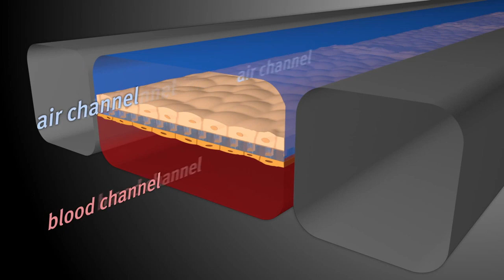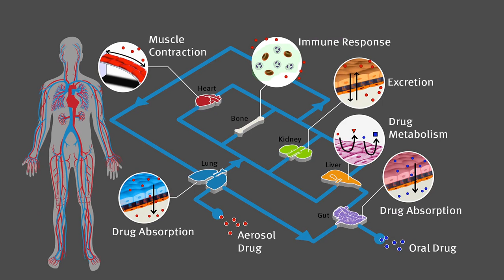Human Organs On Chips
This short video accompanies the Organs–On–Chips in the exhibit space to help explain to visitors how the design of the chips allow them to emulate organ–level functions.